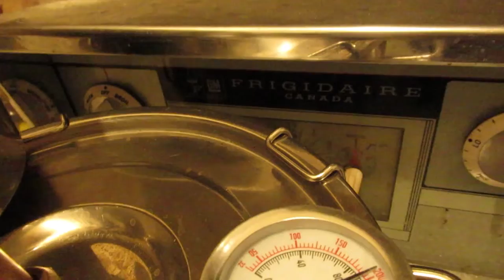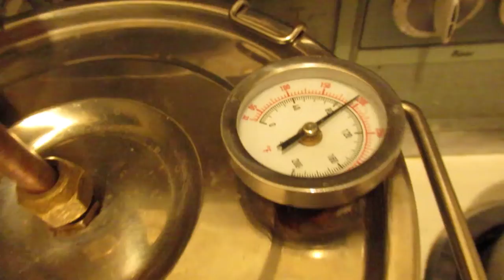Running the still and a tribute for John and Monina